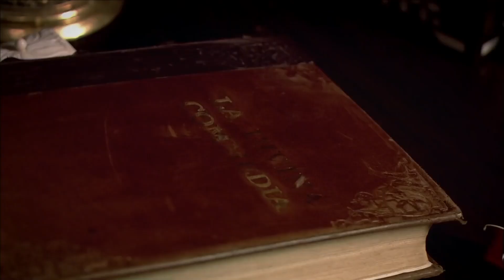السلطانة هُرّم الحلقة 42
: اضغط لمشاهدة الحلقة 43 من حريم سلطان

أنا هُرم ، عبدة السلطان سليمان ، خليلته ، سلطانته  ، أم لخمسة من أبناءه ، زوجته هرم ، مِسْكُه ، عَنْبَره، مُلْكه، حبيبته ، قمره المضيء ، المقربة إليه ، حافظة أسراره ، هرم ، سلطانة الجميلات. لقد قلت إن كل من ركعت له ذات مرة ، و قَبّلْت تنورته و طلبت المغفرة منه ، سيأتي يوم و سيركع أمامي. لقد حانت تلك الأيام.  أعدائي ، الذين كانوا يرونني أستحق الأذى والأسى والمعاناة جاءت نهايتهم. دعهم يخافون مني بعد الآن! لأنني سأُسَمّم كل نفس يأخذونه . سأصبح نارا و أحرقهم . أنا لن أحكم الحَرَم و حده أنا سأحكم العالم بأَسْرِه !